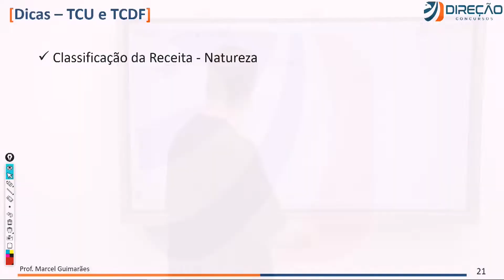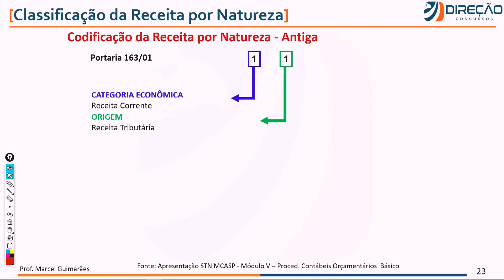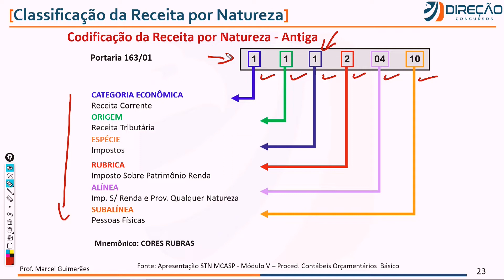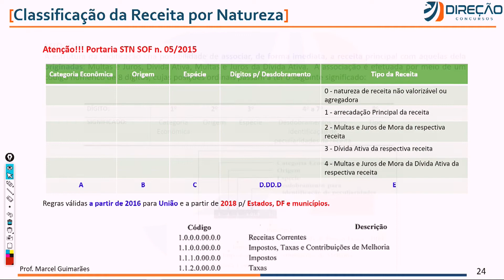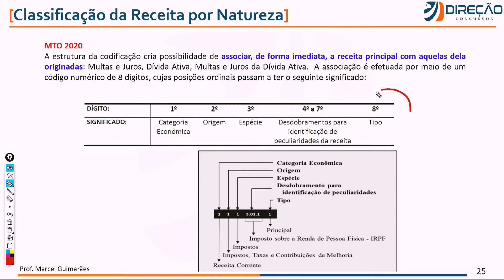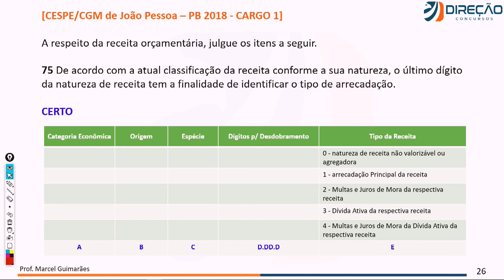Classificação da receita por natureza - Dica de AFO para o TCU e TCDF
🦅 Conheça nossas Assinaturas e estude com o melhor material do mercado Nesse vídeo o professor Marcel Guimarães dá uma dica sobre a classificação da receita por natureza, assunto importante e muito cobrado na disciplina de Administração Financeira e Orçamentária no edital do TCU e TCDF.